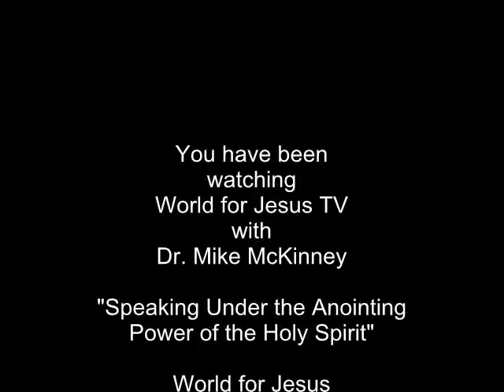Leadership InSight with Dr Mike McKinney Speaking Under the Anointing Power of the Holy Spirit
Dr. Mike McKinney shares insight on preaching under the inspiration and anointing power of the Holy Spirit to the leadership of World for Jesus International, Covina.